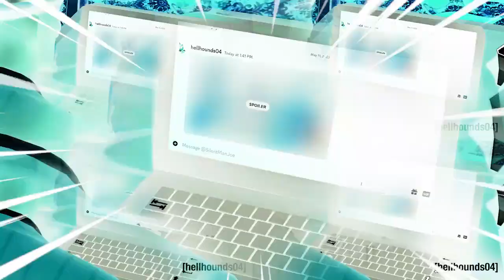they unblurred the photo meme but it keeps getting faster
THEY UNBLURRED THE PHOTO! RATTLE 'EM BOYS! meme steep x999
fast meme THEY UNBLURRED THE PHOTO! RATTLE 'EM BOYS!
the video from
TF2 SFM Rattle Em Boys
Skeletons enter the door with machine guns in their hands and say "THEY UNBLURRED THE PHOTO! RATTLE 'EM BOYS" and start shooting, but it's animation.